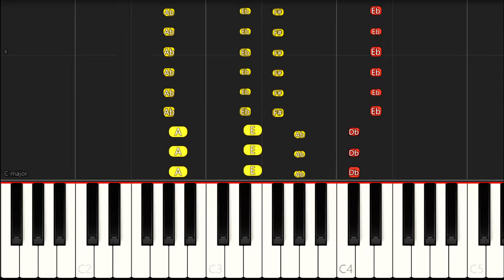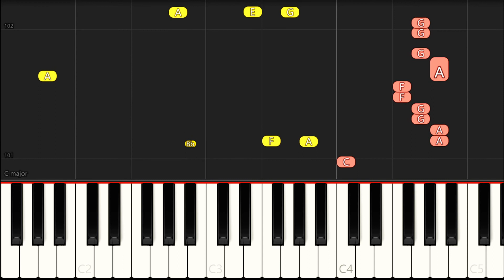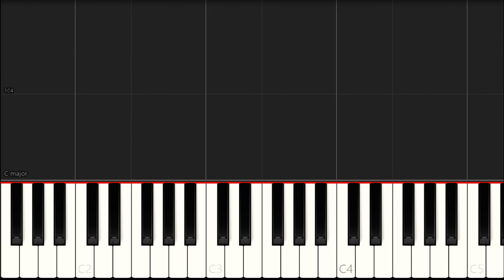"Good Thing" by Zedd and Kehlani - EASY/INTERMEDIATE Piano Tutorial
EASY/INTERMEDIATE piano tutorial for "Good Thing" by Zedd and Kehlani. :)